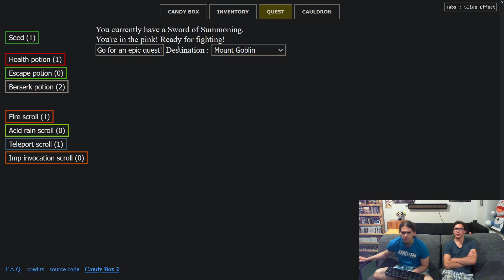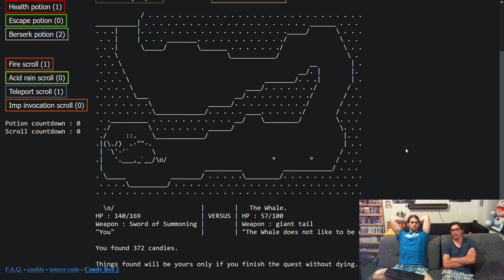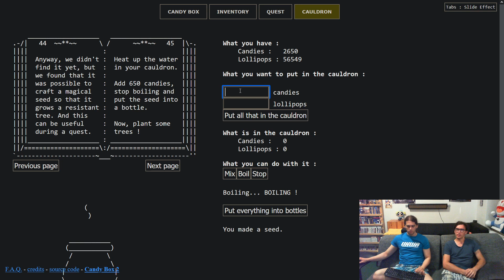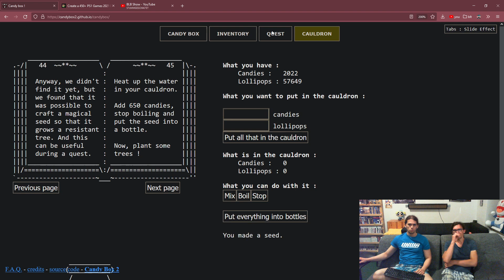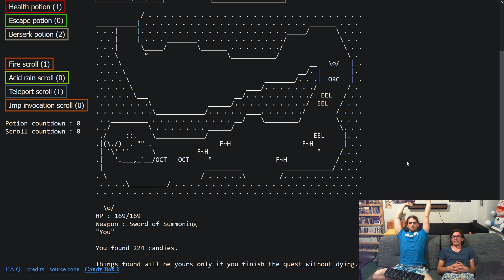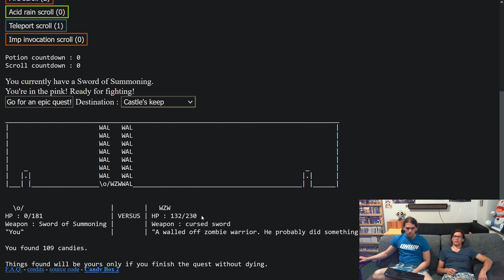Der Candy Tree war ein Scam - Candy Box Part 8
Jetzt pflanzen wir den Candy Tree.
Aber wie sich herauststellt sind da garkeine Candies drinné! Armes Deutschland!
Naja, immerhin können wir uns das ORC Sword leisten was schon ziemlich powerful ist.
Aber gegen den Wall Wizard kommen wir trotzdem noch nicht an!

0:00 Candy Tree im Wald wachsen lassen
1:14 Grinding
2:30 Wir machen noch einen Seed
3:10 Mehr aus dem Buch
4:04 ORC Sword
5:13 Castle Keep Attempt
7:08 Das wars gewesen